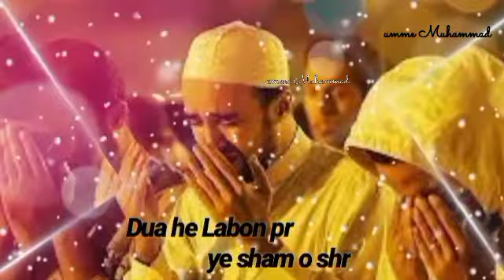Dua he labon pe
Islamic Status
Beautiful Status
Sad Status
Emotional Status